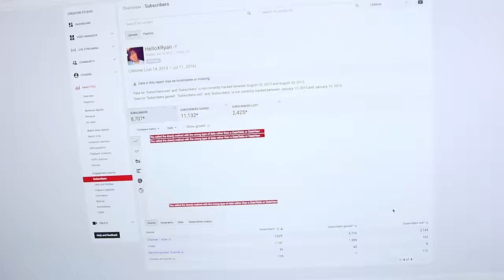A MESSAGE TO ALL MY UNSUBSCRIBERS |Ryan Allen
if you unsubscribe from my channel I will find you and you will see the face of a man who is not very happy with you. unless you're blind, in which case you can get a free pass.